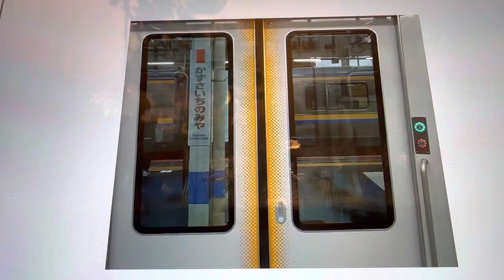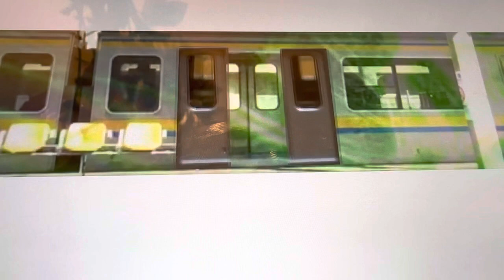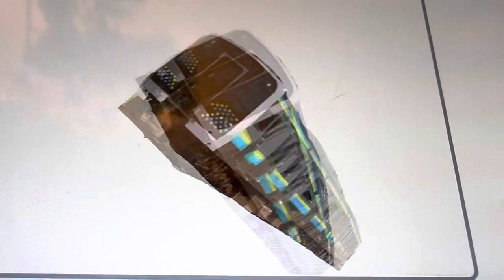Uchibo zone sound mix with music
有誤字 請原諒